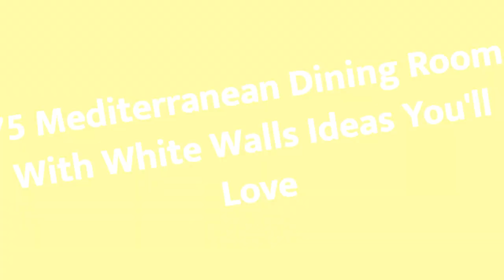75 Mediterranean Dining Room With White Walls Design Ideas You'll Love ☆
Browse Mediterranean dining room pictures. Discover Mediterranean dining room ideas and inspiration for your decor, layout, furniture and storage.

0:00:00 - Intro
0:00:12 - Mediterranean Dining Room With White Walls Design Ideas You'll Love: Inspirations 1 to 25
0:03:01 - Mediterranean Dining Room With White Walls Design Ideas You'll Love: Inspirations 26 to 50
0:06:02 - Mediterranean Dining Room With White Walls Design Ideas You'll Love: Inspirations 51 to 75